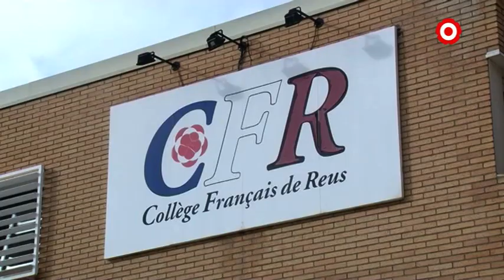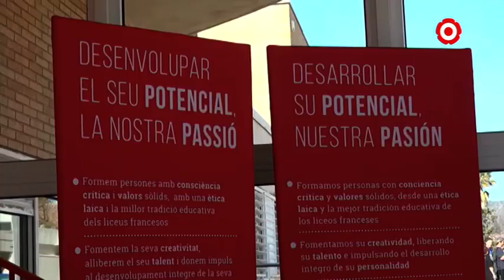El Col•legi Francès de Reus tindrà batxillerat a partir del curs 2021-2022